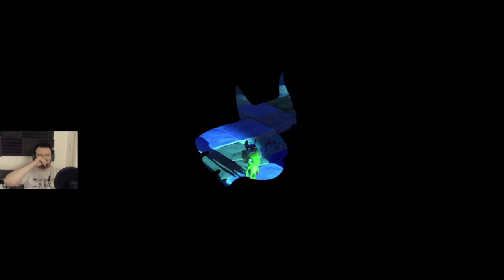Yooka-Laylee playthrough pt28 - Acid Baths and Timed Challenge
This is my playthrough of Yooka-Laylee on the PS4, with live commentary.